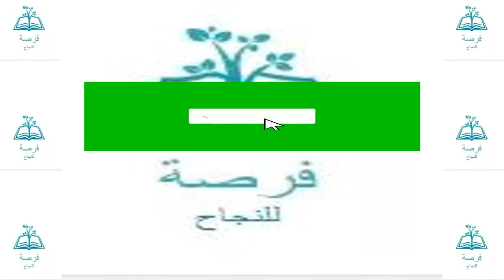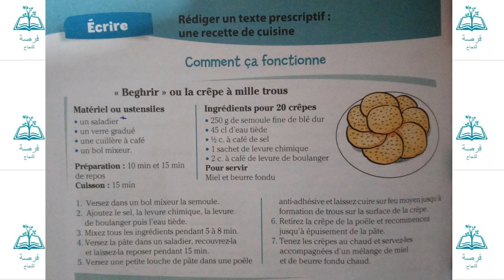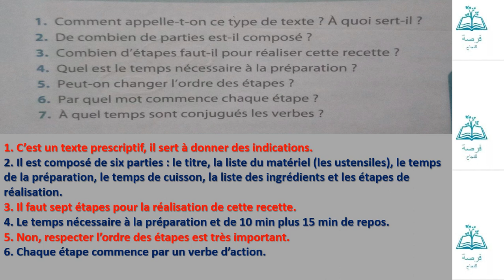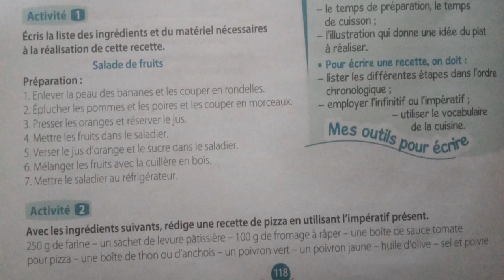rédiger un texte prescriptif : une recette de cuisine (coquelicot niveau CM1)